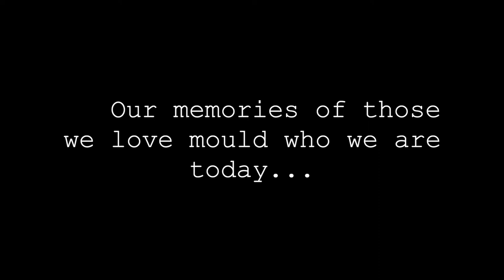Elsie by Lily Empson- Trailer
Elsie by Lily Empson will be premiering at The Meteor Theatre October 7-9, 2021 with 7pm performances.